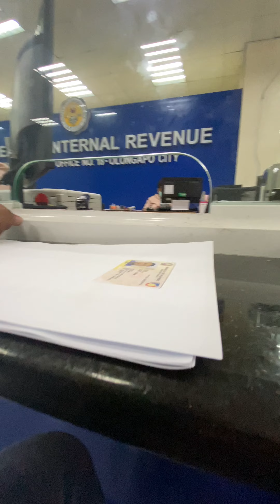Si Kuya cedz tv Parang motovloger!!